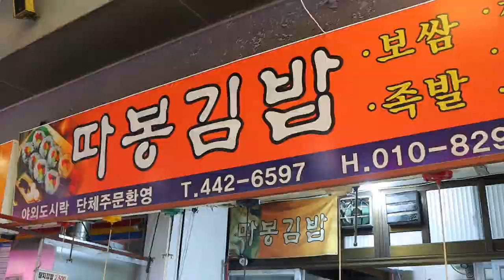Korean street food "gipbop" - korean street food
🔔 Subscription
🌏 Location
ANYANG, SOUTH KOREA